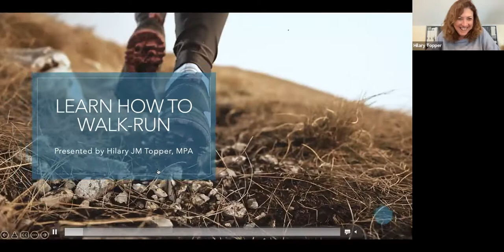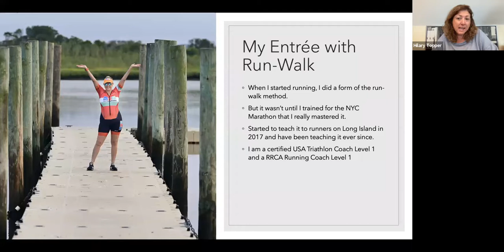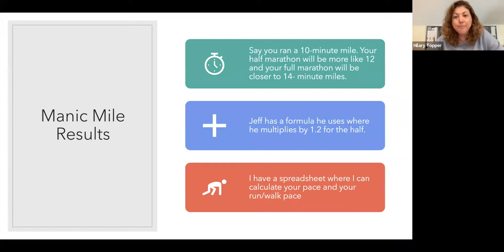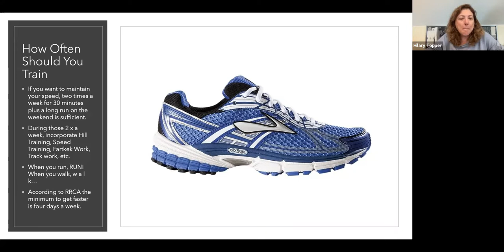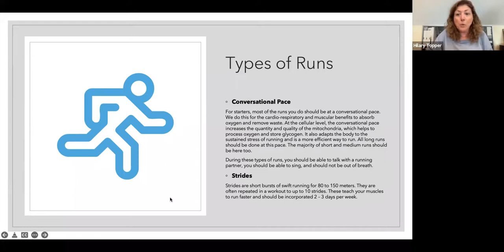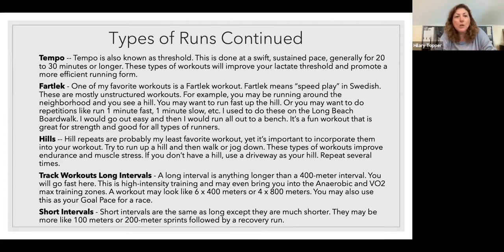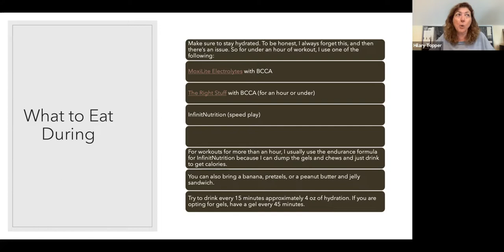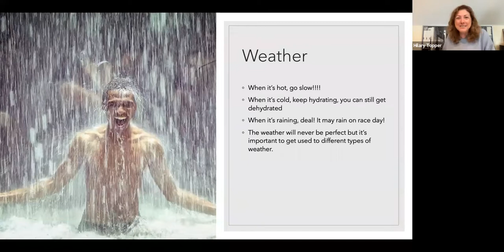Walk-Run Training for Half Marathon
How to go about doing a run/walk during a half marathon or full marathon or triathlon. Find out here.